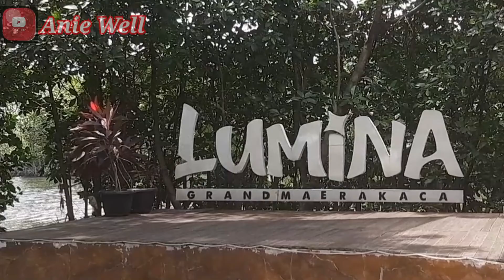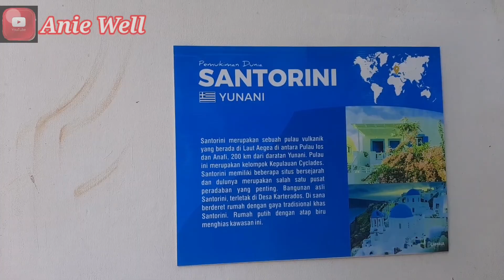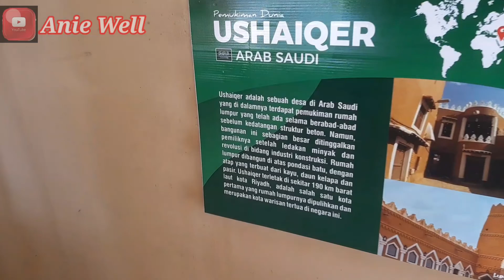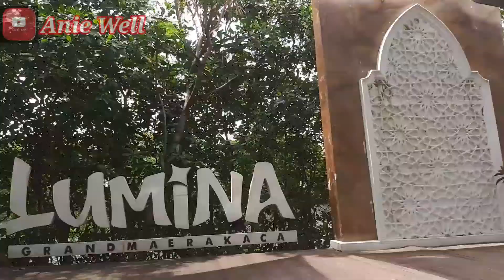Wisata Viral "Lumina Semarang" - Grand Maerokoco || Anie Well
Hallo semua sahabat ANIE WELL kali ini aku lagi jalan-jalan di grand maerokoco semarang sekaligus Lumina Semarang.

Grand maerokoco dan Lumina tiket masuk Rp 15.000 murah banget di mana di dalamnya banyak rumah adat indonesia dan spot foto yg bagus super keren.

Lumina kini menjadi salah satu tujuan favorit pengunjung di Grand Maerakaca. Lokasinya tidak jauh dari wahana becak air dan hutan mangrove.

Bagi yang suka foto-foto, Lumina tempat yang cocok banget. Disini, terdapat miniatur bangunan-bangunan dari lima negara yakni Jepang, Turki, Meksiko, Santorini (Yunani) dan Arab.

Bagi teman-teman yg ingin mengajarkan anak didik melihat miniatur jawa tengah bisa langsung ke lokasinya.